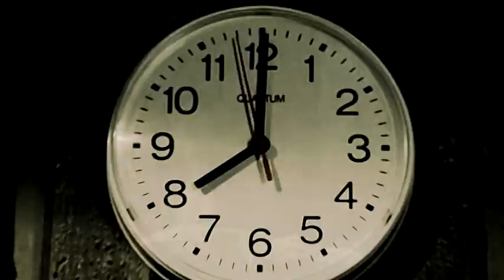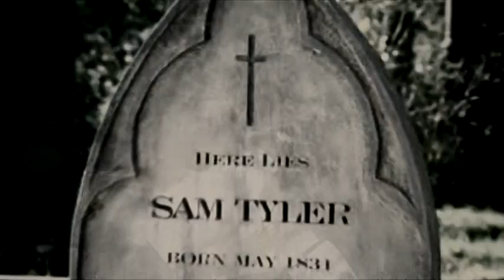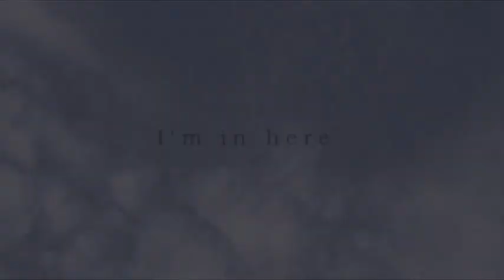I'm in here | Sam Tyler | Life on Mars (BBC)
***S P O I L E R S***